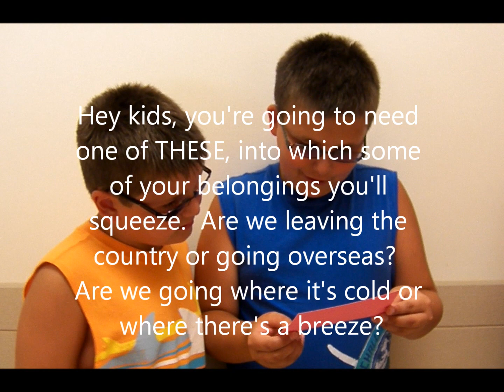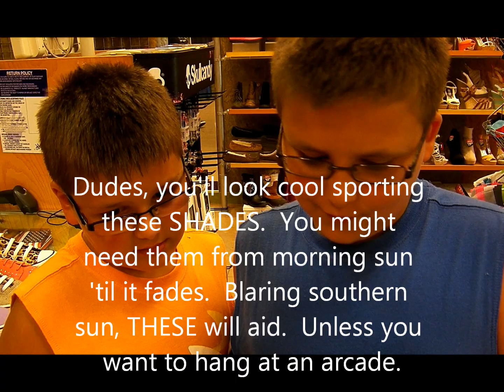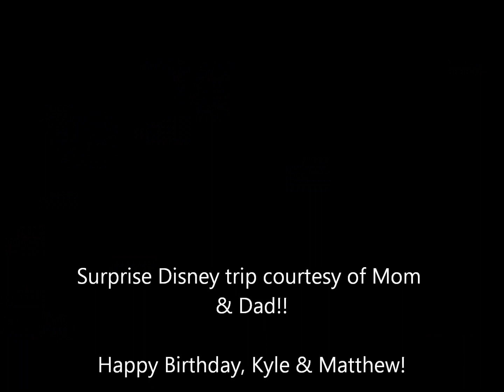Disney Trip Scavenger Hunt 2013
We arranged for a scavenger hunt through the mall for our boys to reveal to them that we were taking a surprise trip to Walt Disney World (in 5 days!).  Follow along as they gather their clues, traveling to different stores until they ended up at The Disney Store for the big reveal!